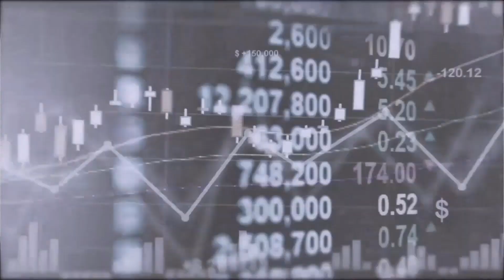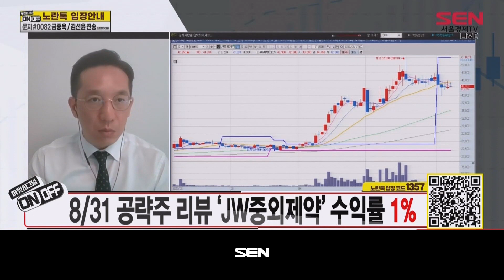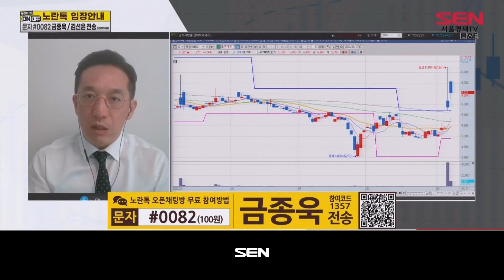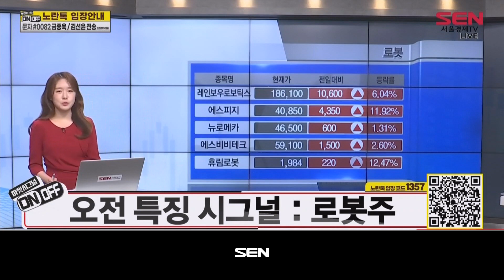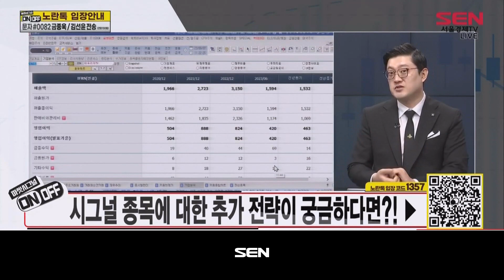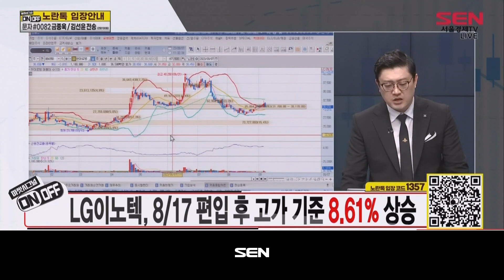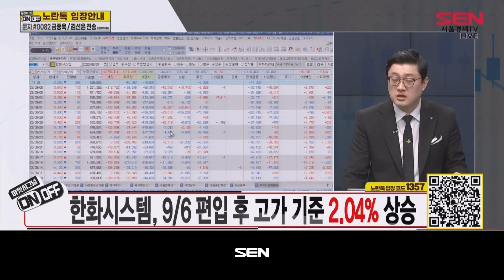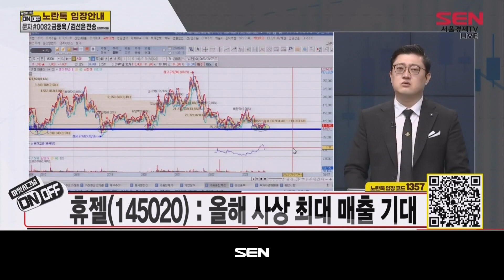마켓시그널 ON&OFF_127회_20230907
1) 금종욱의 섹터 & 종목 분석 (출연자: 금종욱)
-외국인 기관 현금화 전략... 개인 홀로 매수
-로봇 :이랜시스, 유진로봇,에스피지
-의료AI : 루닛, 뷰노, 제이엘케이

2) 마켓시그널 (출연자: 김선윤)
-로봇주

3)공략주 : 휴젤